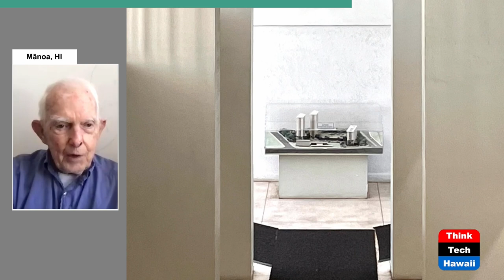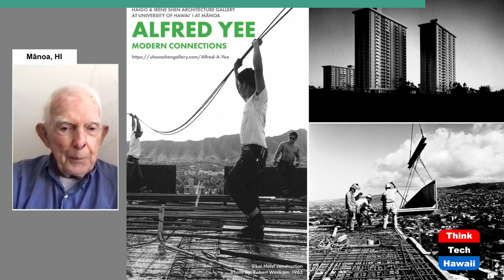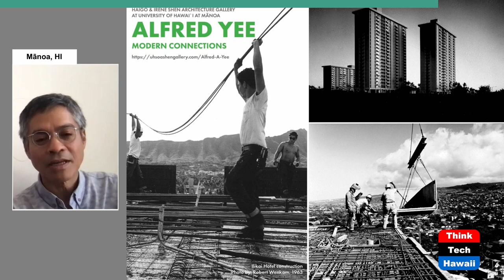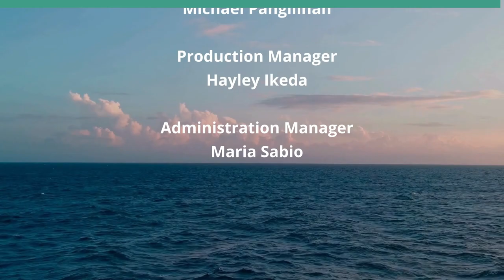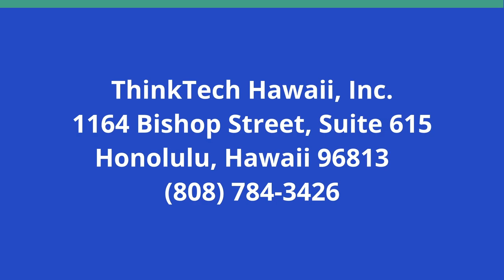Aging Along Agility of Queen Emma Gardens (Humane Architecture)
Let’s Go Mr. Lowe and Co.  The host for this show is Martin Despang.  The guests are Richard Lowe and Bundit Kanisthakhon.

Richard Lowe known from previous human[e] architecture shows--'Future Thoughts on Planning, from Aloha Tower to Waikiki', 'Ward Wonder World', 'Repurposing Praying into Replenishing Places'--and his friend Bundit Kanisthakhon (according to Timoth Schuler’s Flux Magazine’s 'The Odd Couple' article) take us along their most recent experiences in Rich’s golden age phase of being 95 years young with cross references of cosmopolitan comrades. Resulting reflections are shared about how to continue to celebrate life at its best vs preparing for death. This episode is about picking up from the recent week’s concluding on Minoru Yamasaki and Alfred Yee’s 1964 Queen Emma Gardens’s 'aging along agility'.

Underwriters:
Michael Sklarz
The Cooke Foundation
Hawaii Energy
Hawaii Energy Policy Forum
Hawaiian Electric
Galen Ho of Immersive Worlds
Kamehameha Schools